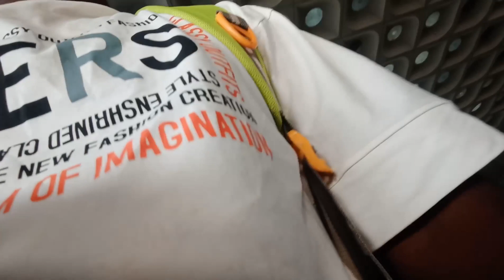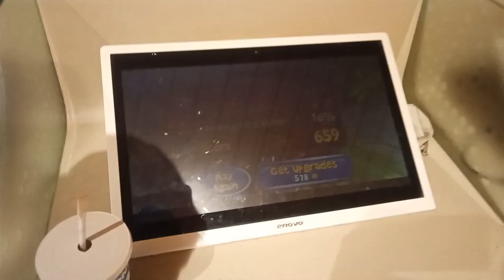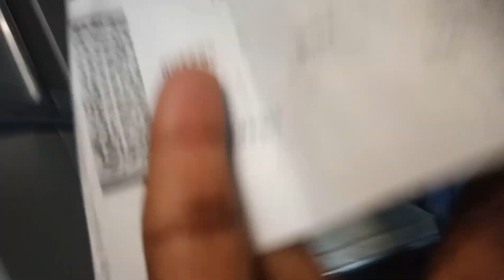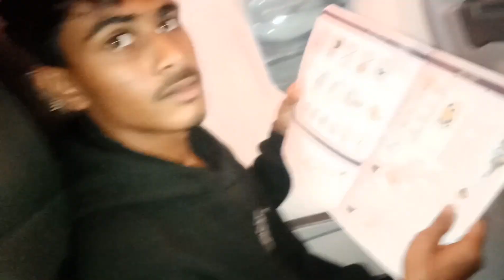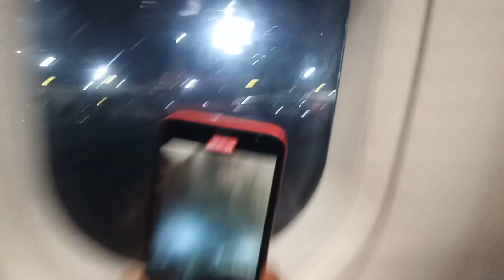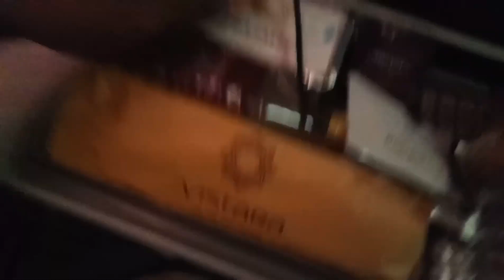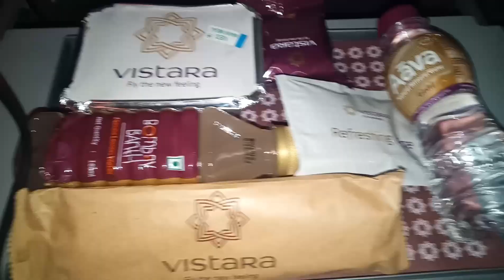First Goa Flight Amazing Experience 😭